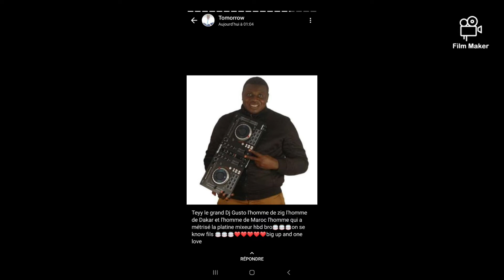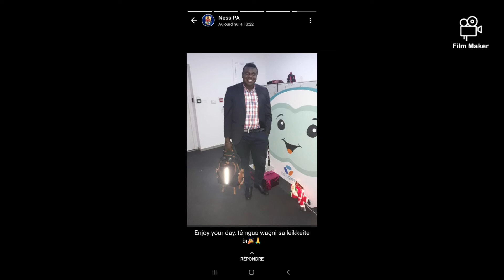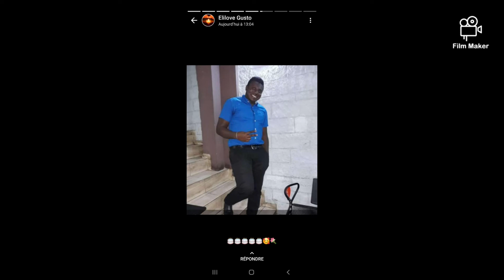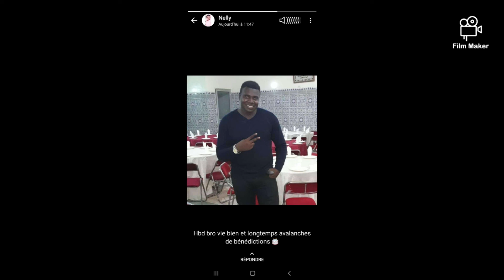MIX DANCE KUDURU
KUDURU ANGOLA,KUDURU GUINNEE BISSAU,MIX 2020